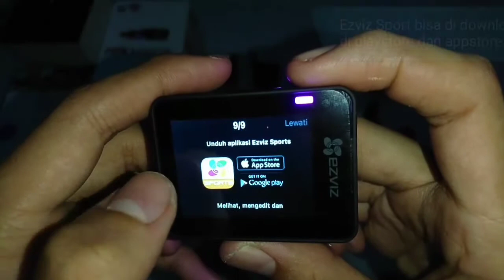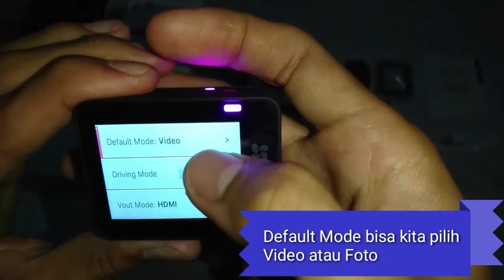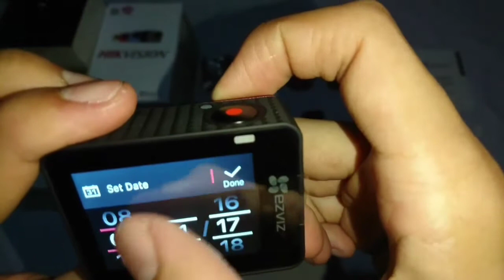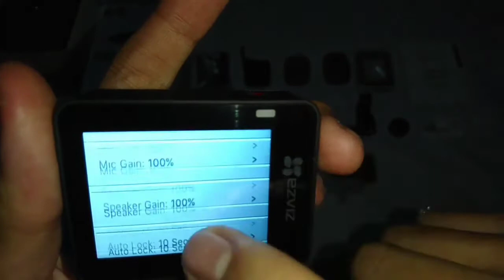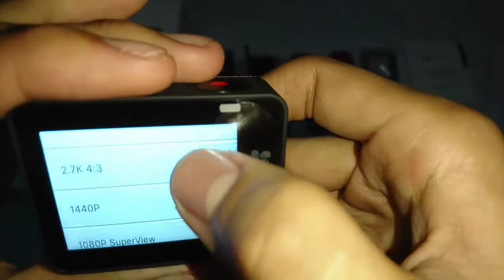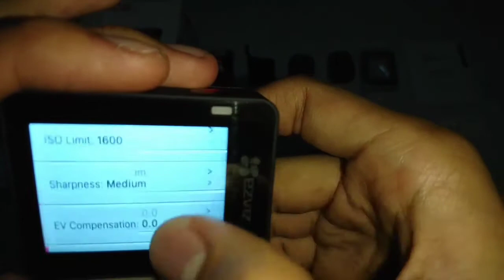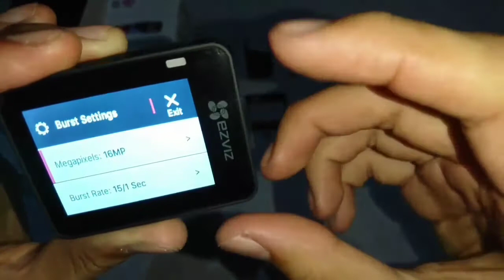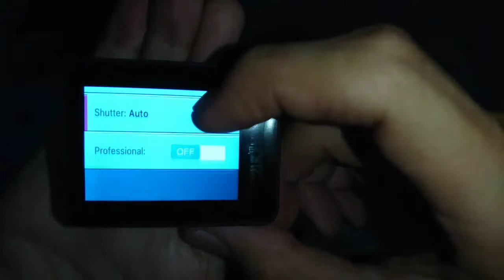EZVIZ S5 dan penjelasan mode (#2) | Quick Review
Assalamualaikum semua

Kali ini saya akan melanjutkan quick review produk sebelumnya (video sebelumnya yaitu ezviz s5, semoga pengalaman dari saya bermanfaat bagi semuanya

Ditunggu kritik dan sarannya kawan, di komentar ya!!

#2 memo(YALI)es Video

Taken by : @ddiyal
Edited by : @ddiyal
Sound by : @ddiyal

Bumper Music : Girls Generation - Catch Me if You Can (Copyright by SM Entertainment)